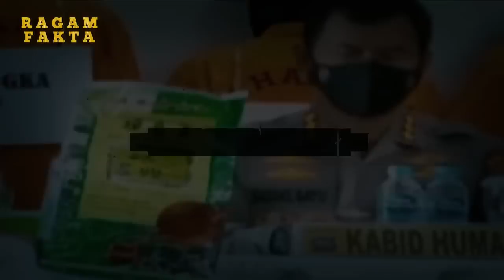TAK BISA DIAMPUNI LAGI AKHIRNYA TEDDY MINAHASA RESMI DIPECAT